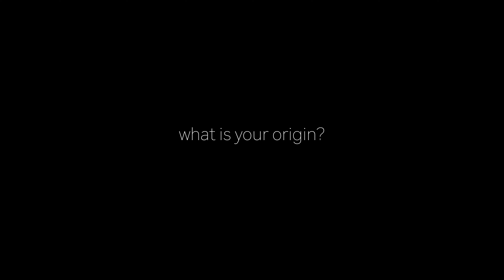😱Quick & Effective FUPA Melter Natural Body Routine - Syd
🍃Order Seamoss Secure Here! Best Seller online.